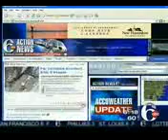Walking with Dinosaurs: Channel 6 ABC News Philadelphia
News Clip featuring Walking with Dinosaurs: The Live Experience from 6/24/07 taken from Channel 6 ABC Philadelphia.
Walking with Dinosaurs: The Live Experience roars in the Wachovia Spectrum August 16 - 19.